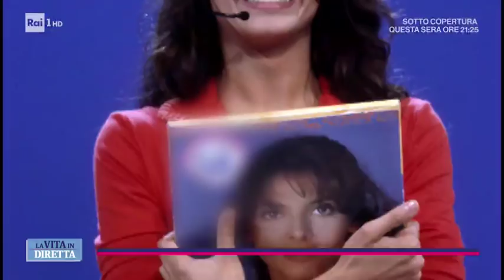Miriana Trevisan: "Un regista ci provò, io me ne andai" - La Vita in Diretta 16/10/2017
TUTTI I VIDEO E LE PUNTATE - Miriana Trevisan è scesa in campo per schierarsi al fianco di Asia Argento. Le accuse che l'attrice ha rivolto al produttore cinematografico Harvey Weinstein hanno scatenato un acceso dibattito tra chi è dispiaciuto per le violenze che dice di aver subito e chi mette in dubbio la sua versione. Miriana Trevisan racconta di essere stata molestata da un regista: vivevo nel mondo delle fiabe, pensi che non è possibile. Poi succede che ti avvicina questo uomo potente, perché sei una bella ragazza, perché potresti funzionare... e ti dice 'tu sei la persona giusta'. Ti invita in un luogo chiuso, perché gli orchi sono molto intelligenti e furbi, e inizia a indorarti alla pillola.